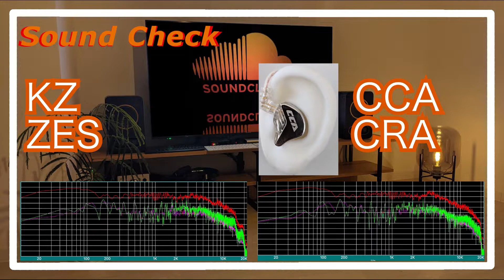KZ ZES vs CCA CRA [ IEMs Chinese In-Ear headphones Sound Comparison 中華イヤホン音比較]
KZ ZES
CCA CRA